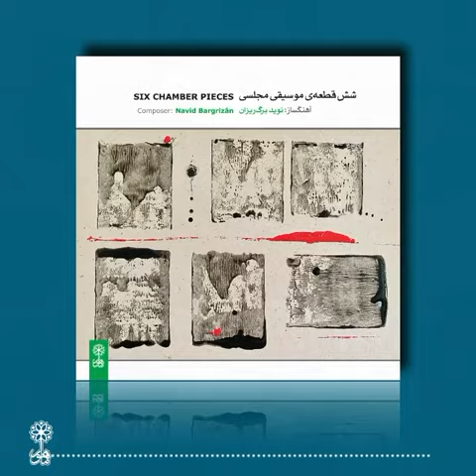"Six Chamber Pieces" by Navid Bargrizan (Mahoor Institute)